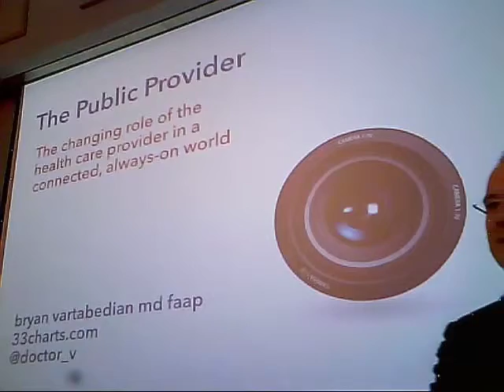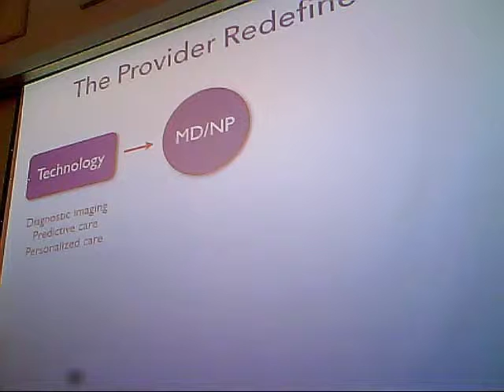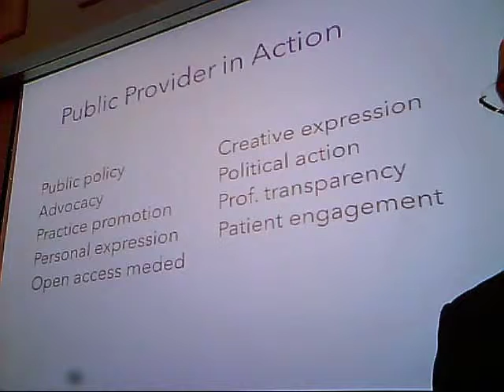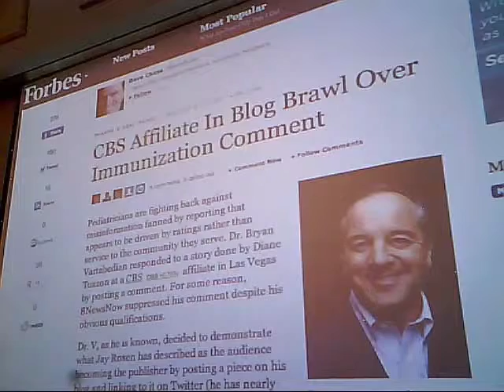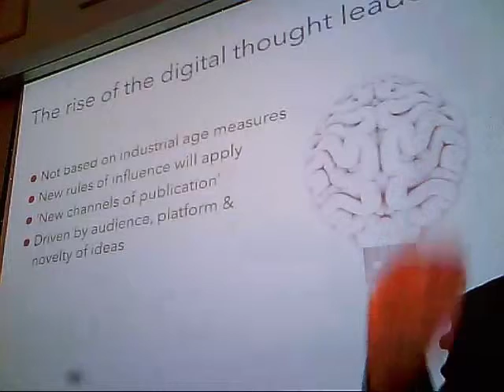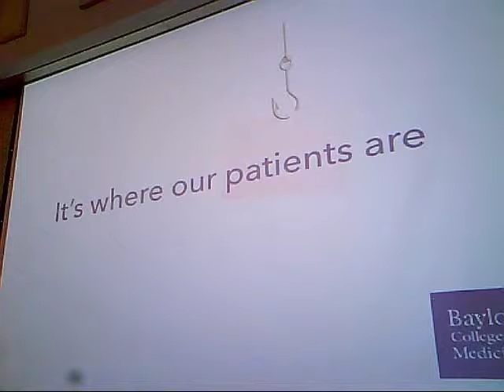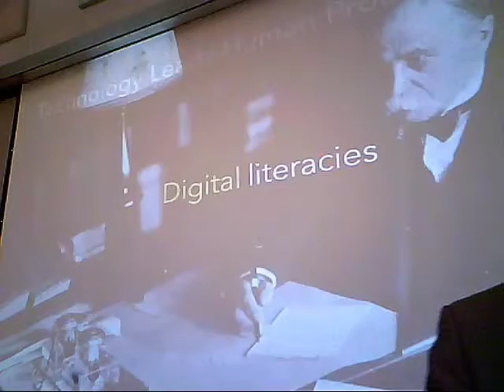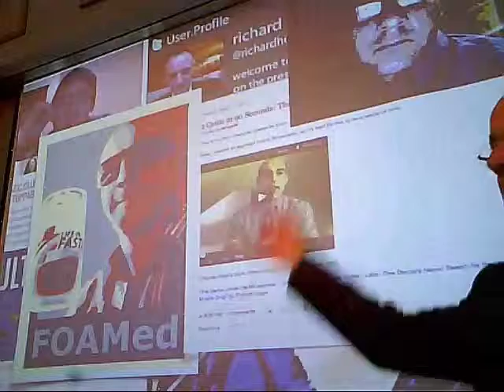206 HITS Bryan Vartabedian, MD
Plenary -
Public Medicine-Understanding the Emerging Role of the Health Care Practitioner in a Connected, Always-On World